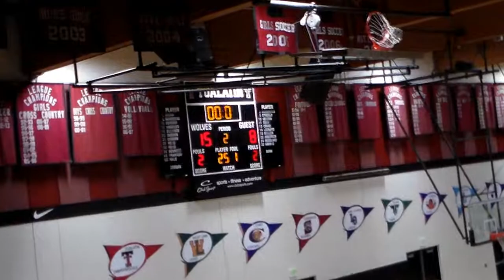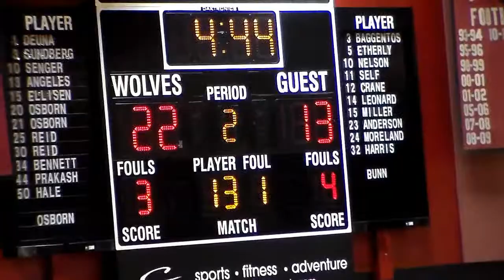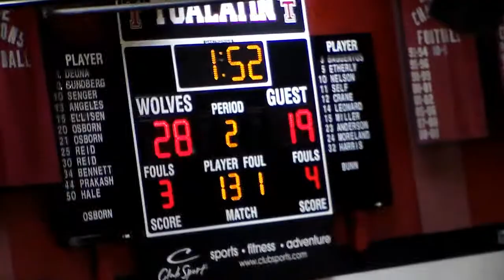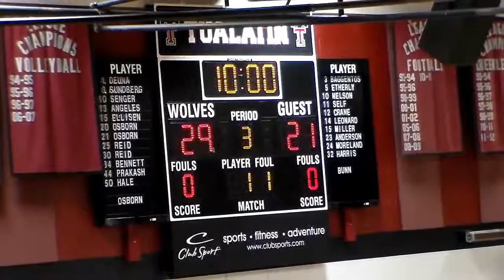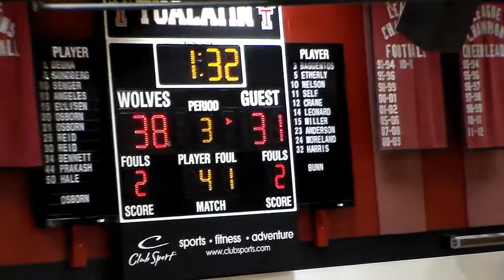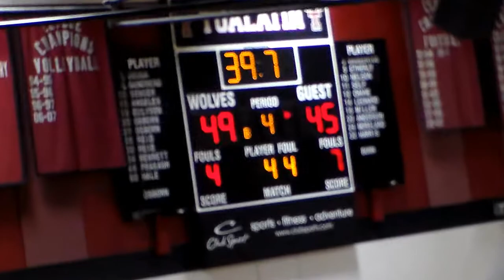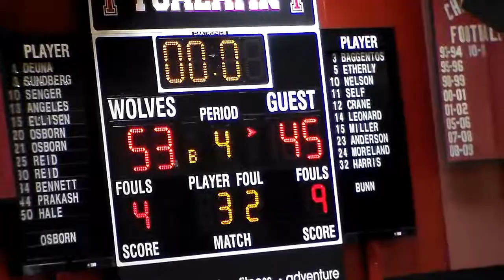Tualatin022015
Sherwood @ Tualatin, 2/20/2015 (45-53 L)